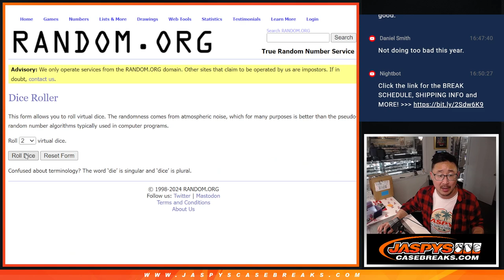Mini Promo - 22/23 IMMACULATE BASKETBALL 5-BOX CASE PYT #1 RNB - PISTONS, ETC